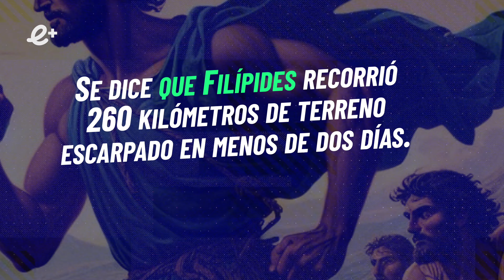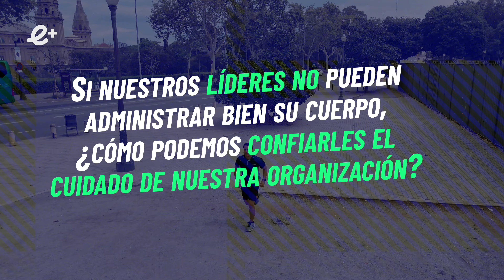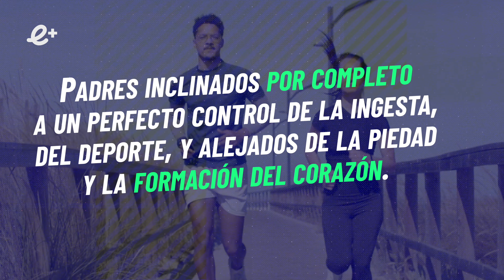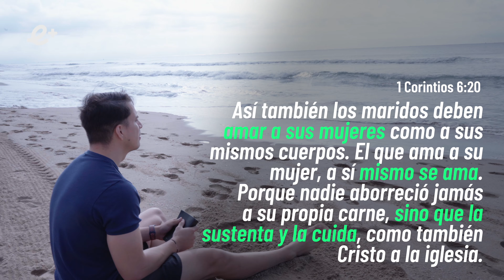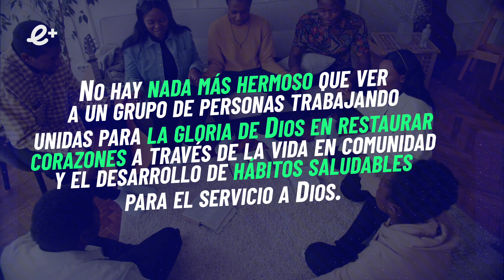La relación entre la SALUD CORPORAL y el SERVICIO A DIOS | Ep 3 | Eternidad+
Muchos líderes del hogar, y De la Iglesia local, no llegarán tan lejos como deberían llegar porque sus cuerpos no tienen el entrenamiento que el ministerio exige y demanda.

El desarrollo de una vida saludable debe comenzar por quienes se paran al
frente cada domingo y predican el evangelio. ¡Aprendamos juntos la vida saludable bíblica! @elcristianofitness

Una producción de Eternidad Plus.

Queda prohibida la reproducción total o parcial de este recurso, por cualquier medio o procedimiento, sin para ello contar con nuestra autorización previa, expresa y por escrito.